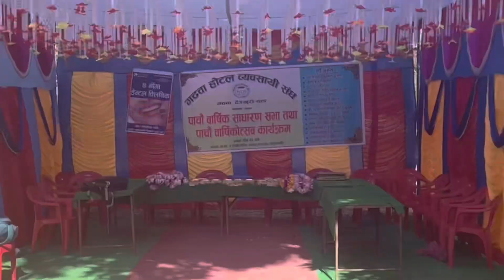Kulpani Review |Gadhawa Hotel Bebasaye | Sunil Vlogs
Kulpani ma hajur gadhawa hotel sabai team and different types of organization bata vela vayera 5th annual function ma picnic program Kulpani ko video sathai fun park different types of art and beautiful nature ma ramailoo panchee baja ko sath ma. @kulpani @kulpanivlogs

Dang District is the district of Lumbini Province located in the Inner Terai of midwestern Nepal. Deukhuri valley of the district is the capital of the province and is the second largest valley of Asia surrounded by Sivalik Hills and Mahabharata Range. It’s located in gadhawa to kalakate road.